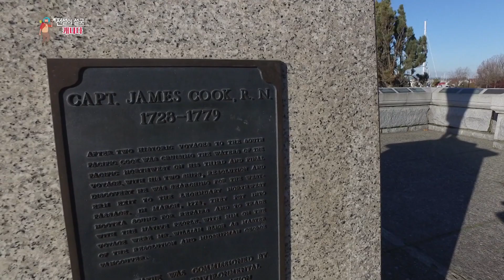【K】Canada Travel-Victoria[캐나다 여행-빅토리아]빅토리아 의사당, 제임스 쿡 동상/Legislative Assembly/James Cook/Statue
[한국어 정보]
밴쿠버 아일랜드는 브리티시컬럼비아 주에 속한다. 특히 주도인 빅토리아 시가 바로 이 섬 안에 있다. 항구 앞에 위치한 고풍스러운 이 건물은 1897년에 완공 된 의사당이다. 의사당을 마주하고 제임스 쿡 선장 동상이 우뚝 서 있다. 1770년, 영국의 탐험가인 제임스 쿡 선장이 북아메리카 서쪽 해얀선을 탐험하던 중 밴쿠버 아일랜드를 발견했다.

Vancouver Island belongs to British Columbia. Especially Victoria is the capital city of the island. The old-fashioned building in front of the harbor is a capitol built in 1897. The statue of Captain James Cook is standing on the face of the Capitol. In 1770, an English explorer, Captain James Cook, discovered Vancouver Island while exploring the White Sea on the west coast of North America.

[Information]
■클립명: 북미018-캐나다-16-02 빅토리아 의사당과 제임스 쿡 선장 동상
■여행, 촬영, 편집, 원고: 오성민 PD (travel, filming, editing, writing: KBS TV Producer)
■촬영일자: 2018년 12월December

[Keywords]
섬,island,cliff,관공서,government building,동상,statue,사람,man,북아메리카North America북미캐나다CanadaCanada오성민201812월브리티시컬럼비아주Province of British ColumbiaBritish ColumbiaDecember걸어서 세계속으로